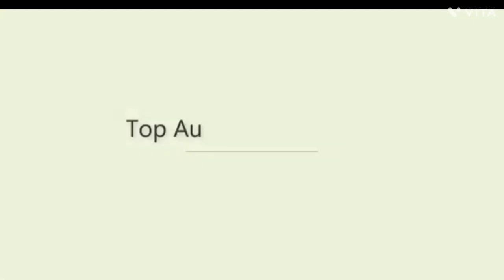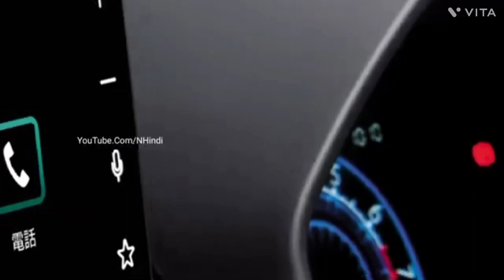New 2024 Toyota Launching 😍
Hello Dosto Mera Name Hai Akash Aur Maine Ap Sabhi Ko iss Video Me 2024 Ki Toyota Ki Upcoming Car Ke bare Me Information De Hai

2024 ki आ गई सबकी छुट्टी करने | Toyota की ये Suv Car 😍 | शानदार Features Aur Mileage Ke Sath

Asg automobiles
Sanskari Sumit
Villain Gupta vlogs
Avtash Singh
Trakin auto
Mihir galat
Techno sht
Angry auto
King indian
Sarthi Moto Deal